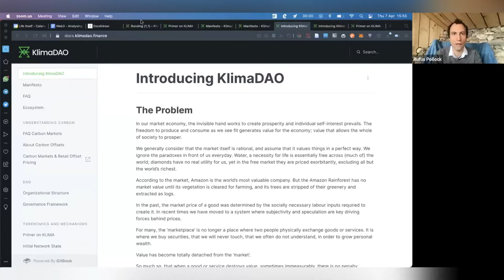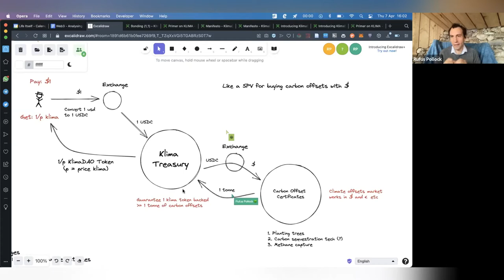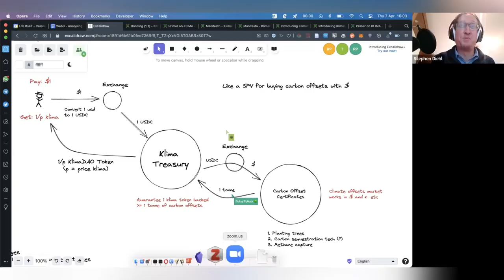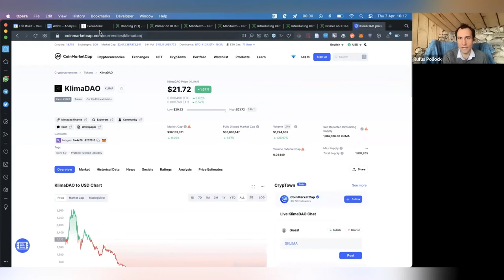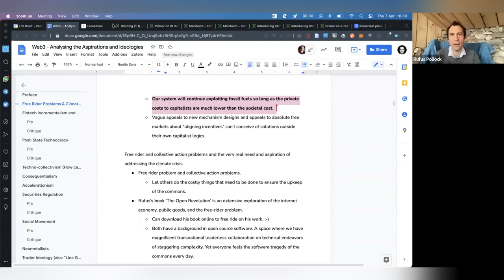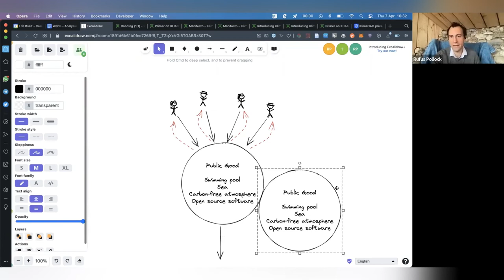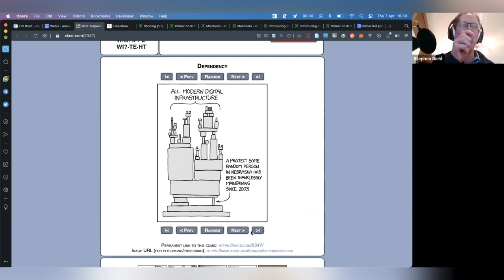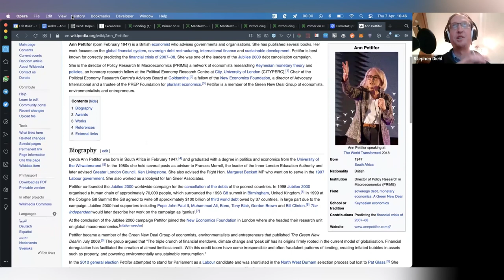Collective Action Problems & Climate Change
In episode #6 of our series of deep dives into crypto and web3, Rufus Pollock and Stephen Diehl explore the interaction of climate change and public goods problems. They focus on KlimaDAO as an example of an attempted solution to solve a public goods problem within the climate space using a Decentralized Autonomous Organization. To view the notes from this episode as well as references and key concepts,

Stephen Diehl is a software engineer, writer and Web3 expert. He has written many articles about the topic on his blog at stephendiehl.com and has been featured in major news outlets and podcasts.